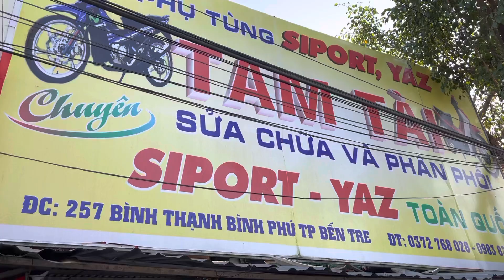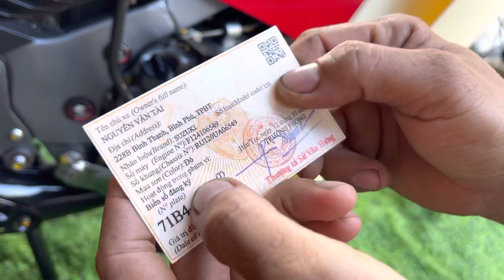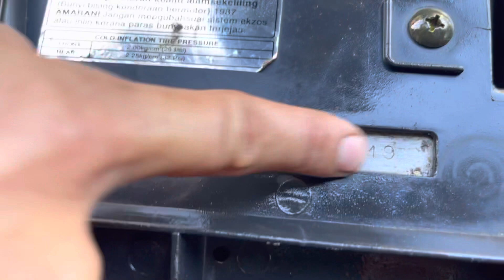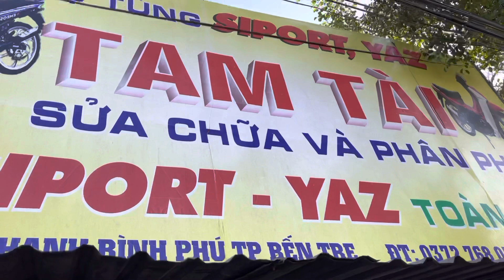Bán xìpo 120 hqcn ae lh 0983827768…